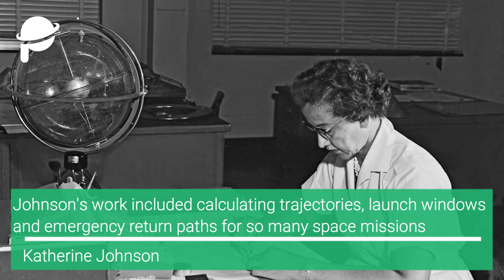Katherine Johnson, a great NASA Pioneer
A video tribute to Katherine Johnson, one of a greatest NASA Pioneer. Her work was really important to rendezvous paths for the Apollo Lunar Module and command module on flights to the Moon.

antoniopiazzolla.it - RIPRODUZIONE RISERVATA ©